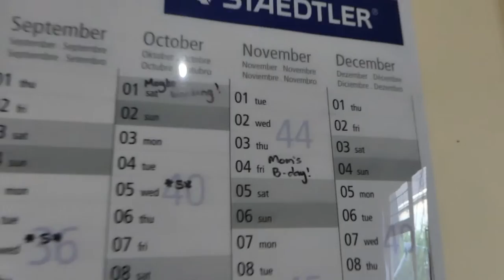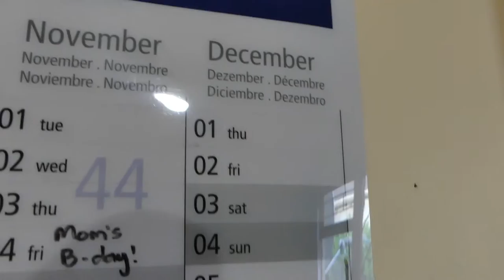Preparation for Jiu Jitsu Grading Begins... Officially | Vlog 003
3rd Vlog
We've been preparing for about three weeks now, but we officially start getting ready for Jiu Jitsu grading, which is happening on the 10th of December 2016. Excited... and nervous!